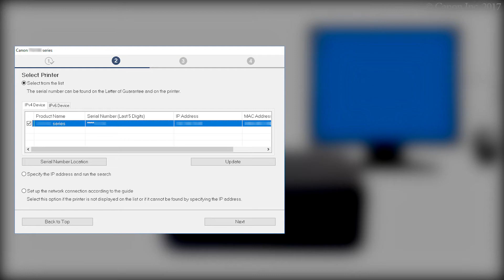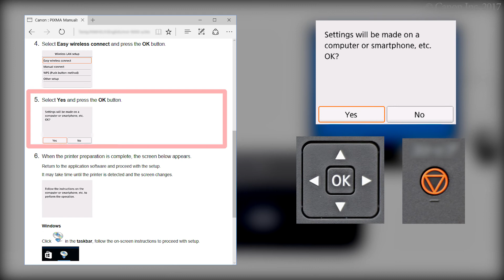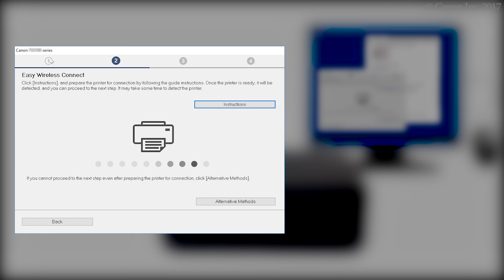Connecting the printer and a computer - 2/4 (Windows) (TS5100 series)